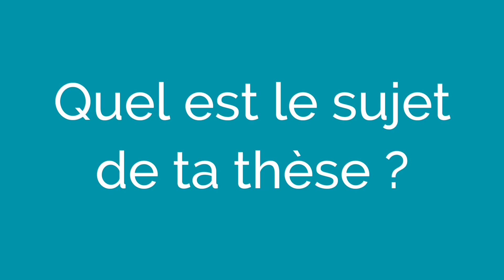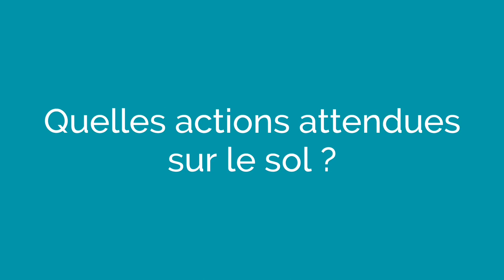1 2 3’ INRAE – Alexandre Wojciechowski, cultures intermédiaires et maïs popcorn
Découvrez le sujet de thèse d’Alexandre Wojciechowski, doctorant (malentendant) de l’unité AGroécologie, Innovations, teRritoires (AGIR) au centre INRAE Occitanie-Toulouse. Il étudie les effets biotiques (liés aux êtres vivants) et abiotiques (sans présence de la vie) des cultures intermédiaires multiservices sur la qualité d’implantation et la productivité du maïs popcorn.